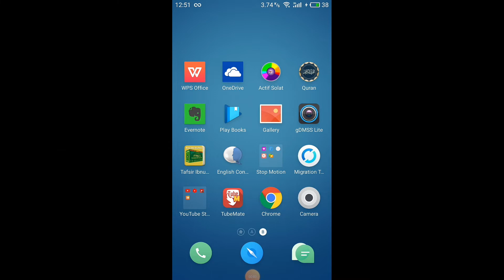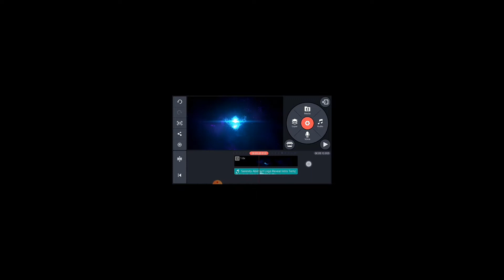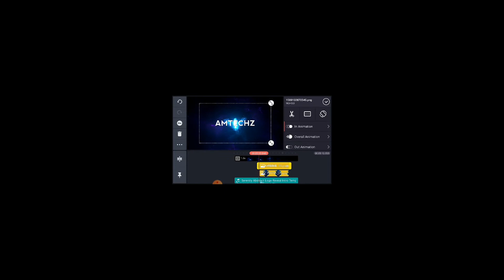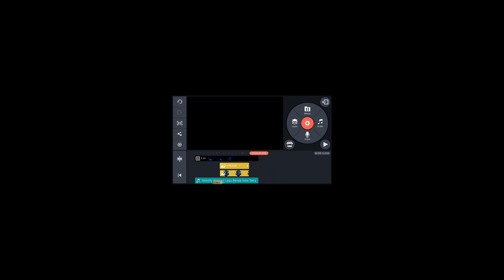How To Make HD Flying Bird Intro || Kinemaster || Tutorial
Thanks for Mr. Graphiz about the video and the link.

Tap bell ring to get notifications of my new videos.